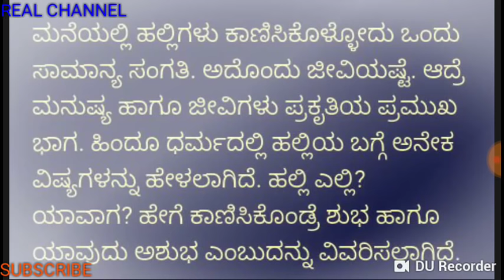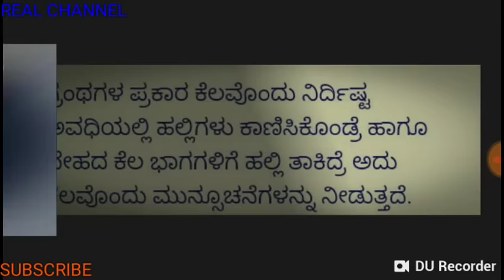ಹಲ್ಲಿಯ ಮೇಲೆ ಈ ವಸ್ತು ಹಾಕಿ ನಿಮ್ಮ ಅದೃಷ್ಟ ಬದಲಾಯಿಸಿಕೊಳ್ಳಿ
ಭಾರತೀಯ ಪರಂಪರೆ
 Indian culture